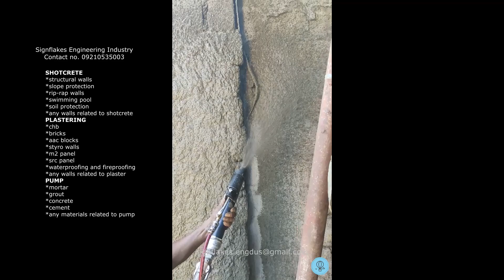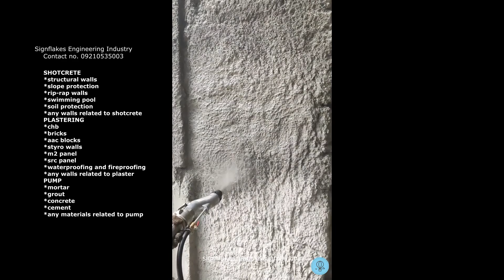Shotcrete Plastering Machine Philippines Edition 2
Related works updated.